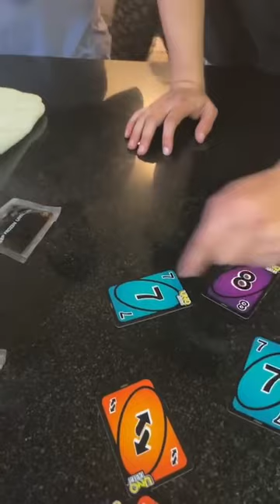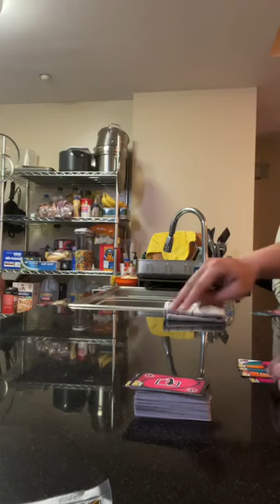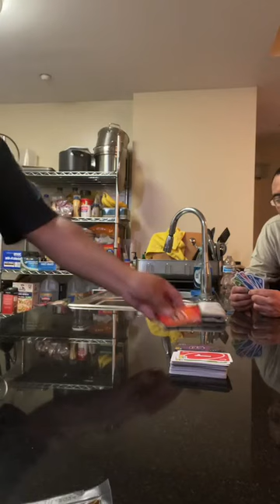Saturday Night Uno Cards Game Live with friends and brothers in Christ